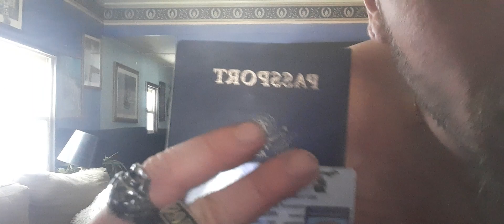mehwishhayat and William Morey jax teller baby everyone will remember our names 2-22-23